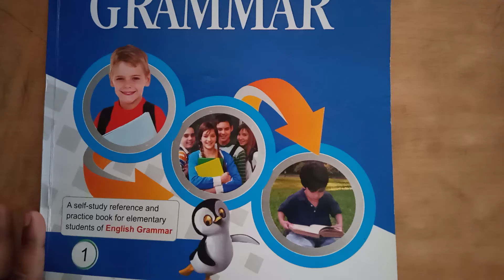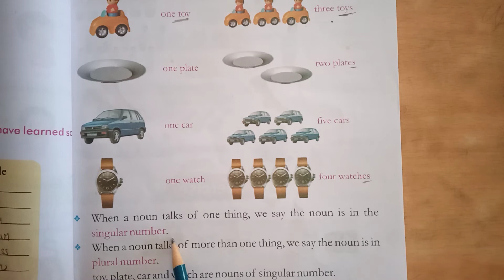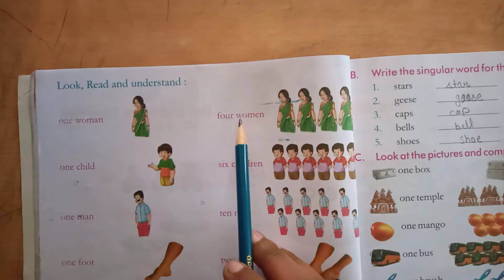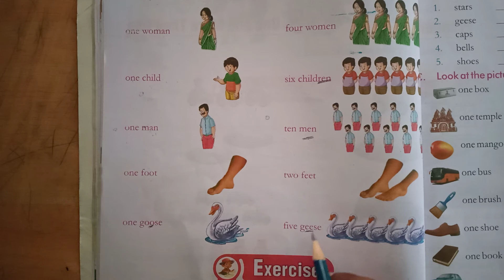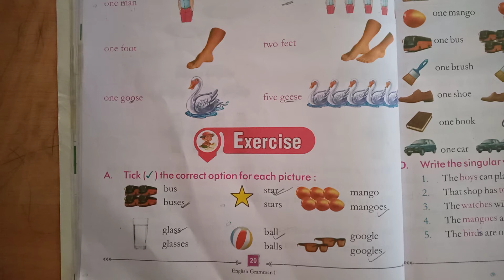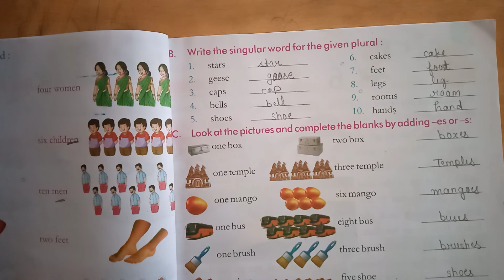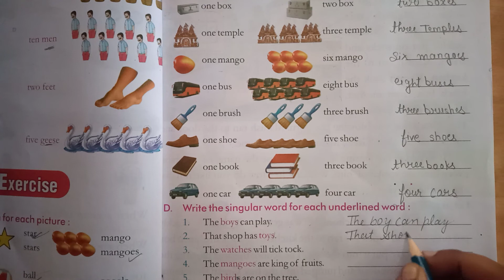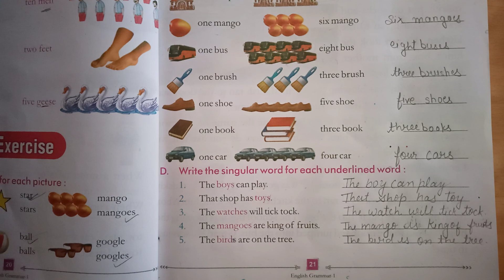Class-1st Eng grammar Ch-5 p1